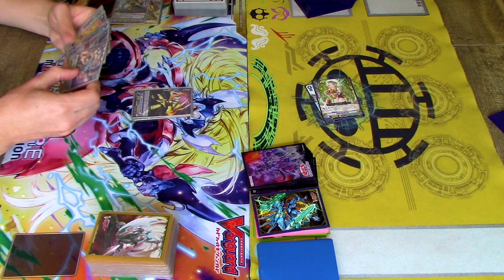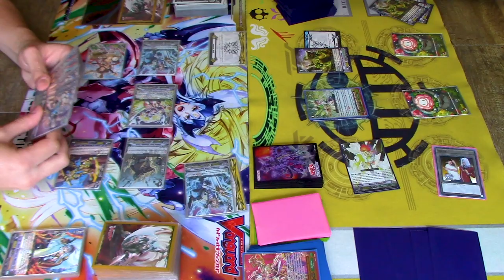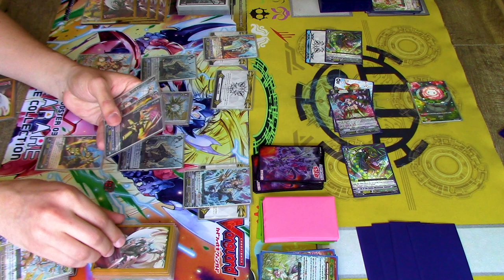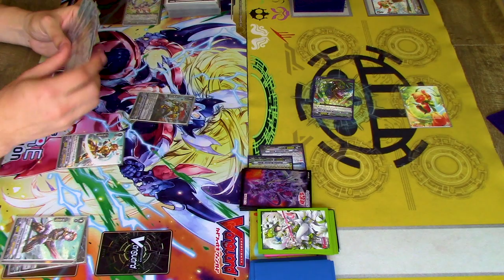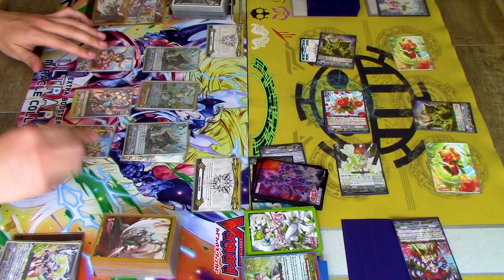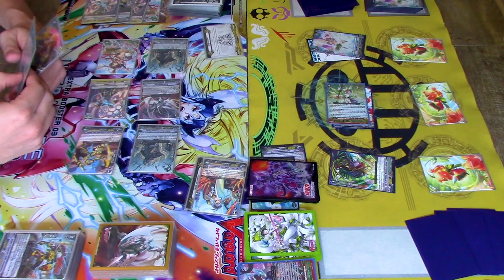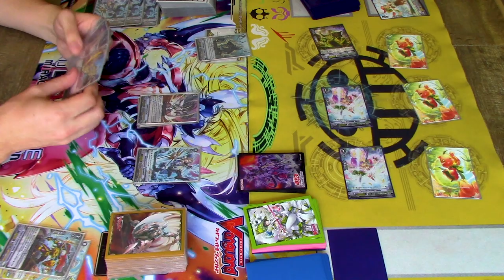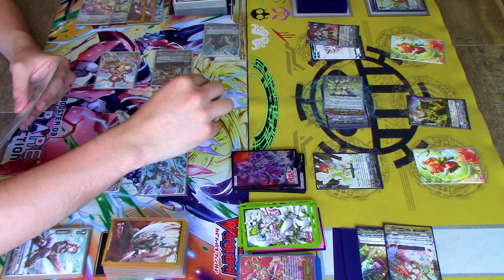Can Katrina Beat Ezel? Post Ban List! Gold Paladin Vs. Neo Nectar | Premium | Cardfight!! Vanguard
To continue the saga of Gabe being abused by Richard's Ezel deck despite the "nerf" it got from the recent ban list, we're gonna see if Gabe: the NEO NECTAR CLAN LEADER, can make a comeback with his Token Katrina Deck. Enjoy the fight!